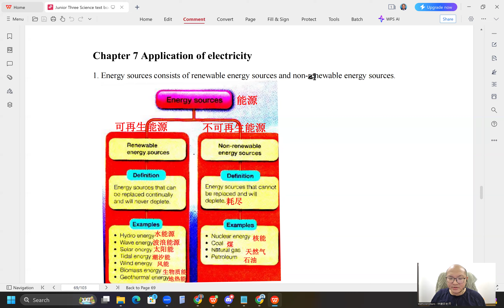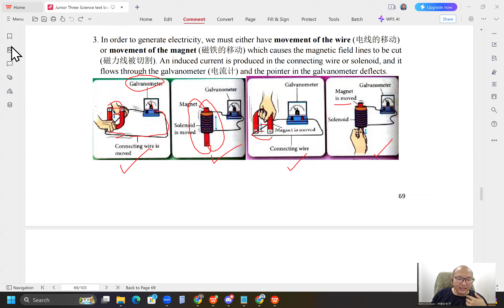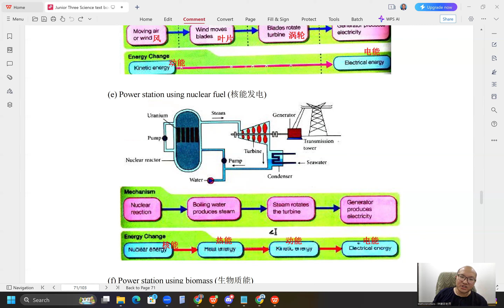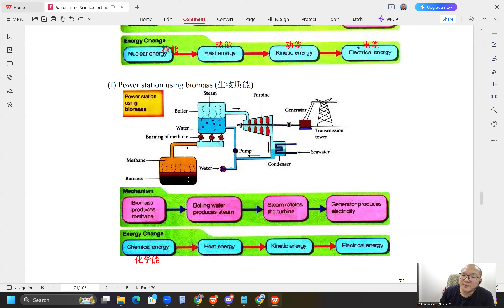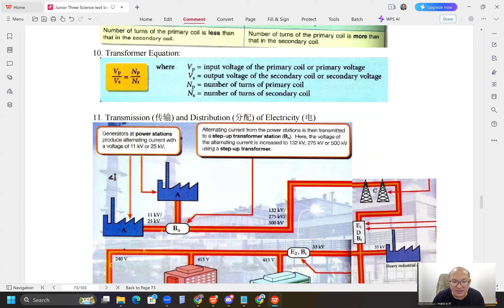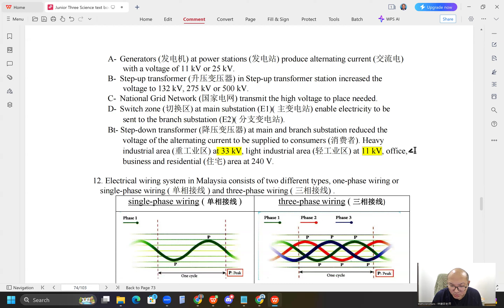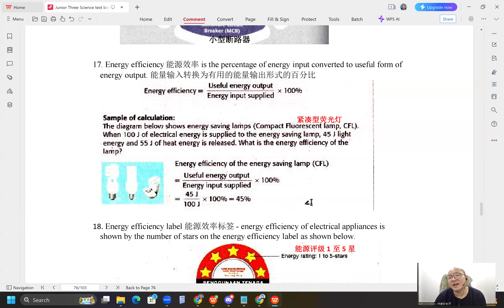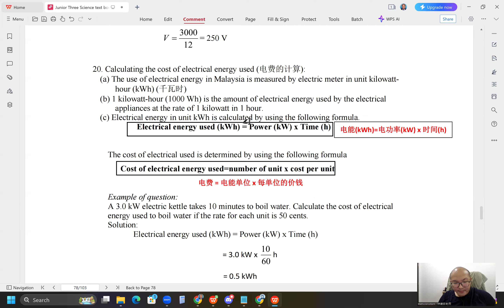2024 09 09 《网课不停歇》 初三科学F3Ch7笔记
Form 3 Chapter 7 - Application of electricity